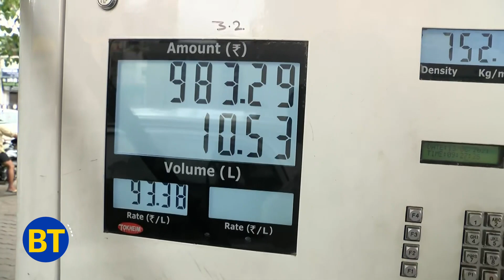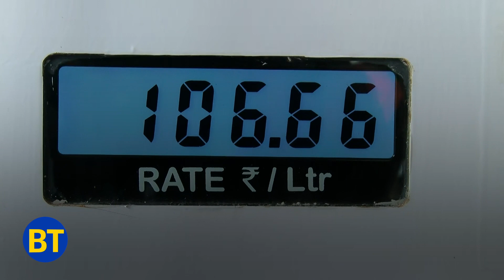7 मार्च की रात लगेगी आग?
आखिर क्या होने जा रहा है 7 मार्च की रात? 7 मार्च की रात लगेगी आग? इस आग की तपीश से झुलस जाएंगे आप?